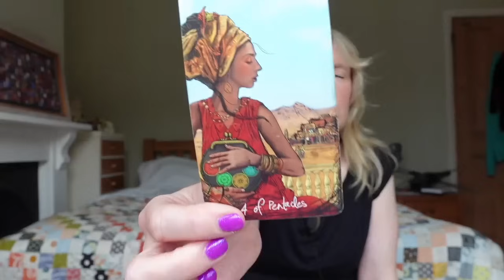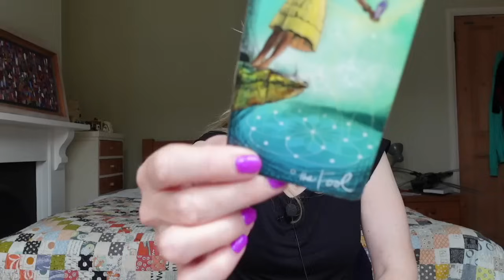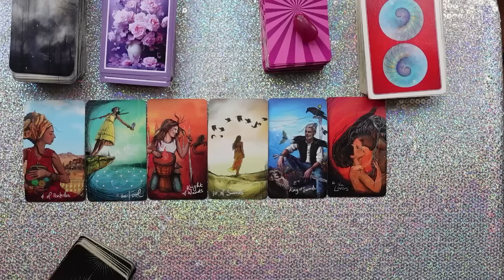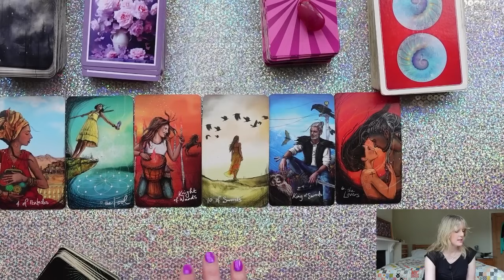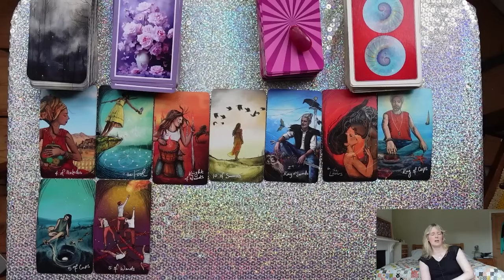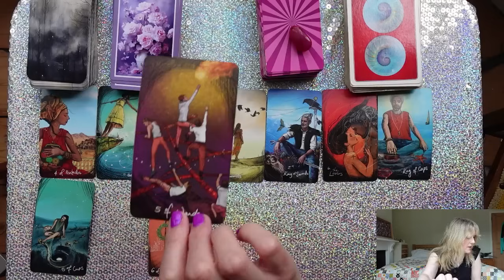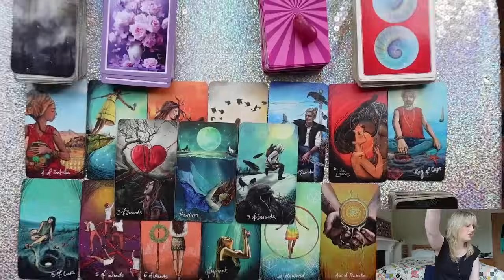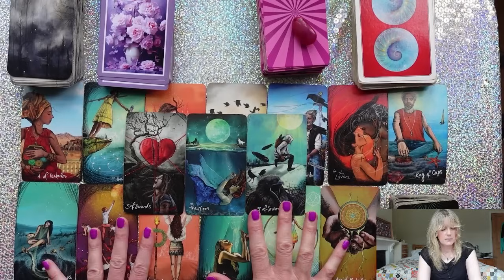PISCES:YOU ALWAYS KNEW AND FINALLY YOU GET CONFIRMATION - ABOUT TIME MY LOVELY FISH! MID AUGUST 2024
🤩 OFFER! EXTENDED READINGS ALL 12 FOR 9.99